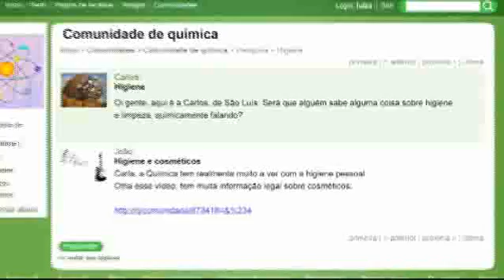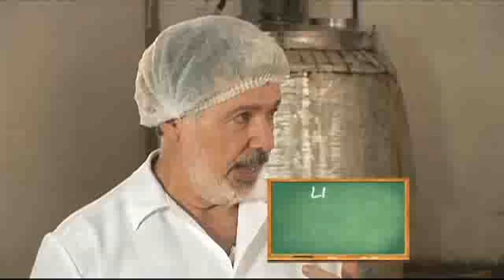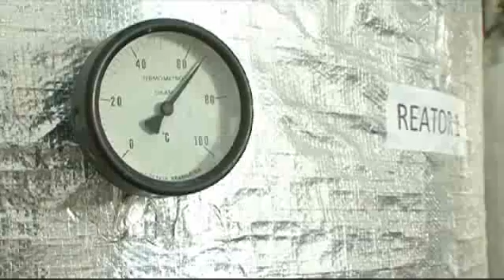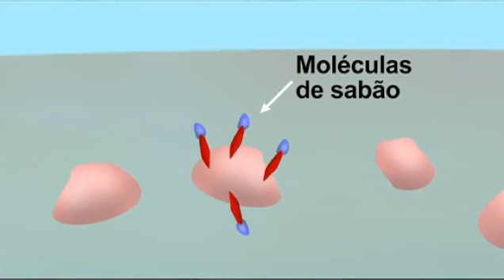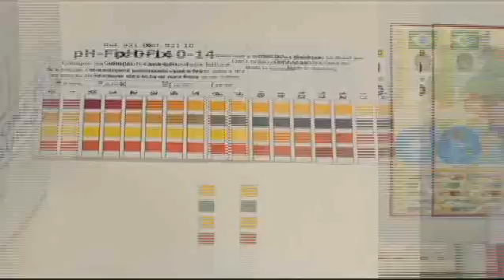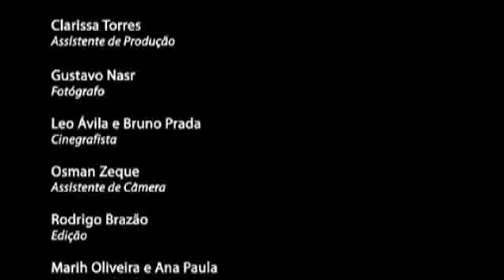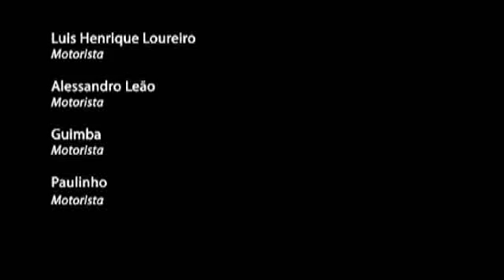Aí tem química, Cosméticos, Higiene e Limpeza